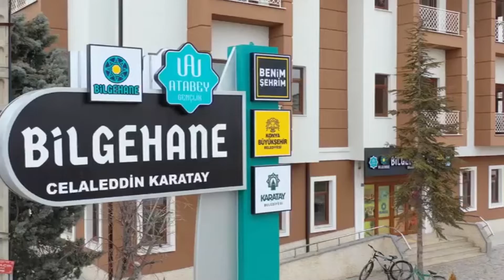Celalettin Karatay Bilgehane açılıyor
Karatay Belediyesi tarafından yapımı tamamlanan ve Konya Büyükşehir Belediyesi tarafından bölgeye Bilgehane olarak hizmet verecek olan Saraçoğlu Sosyal Tesisi, Pazartesi günü açılıyor
Konyalı çocukların ve gençlerin hem akademik yönden hem de milli ve manevi yönden en güzel şekilde yetişmeleri için Bilgehaneler önemli görevler üstleniyor.

📢 Güncel haberlerden anında haberdar olmak için;

ANINDA HABER UYGULAMALARIMIZ:
✅Google Play Store